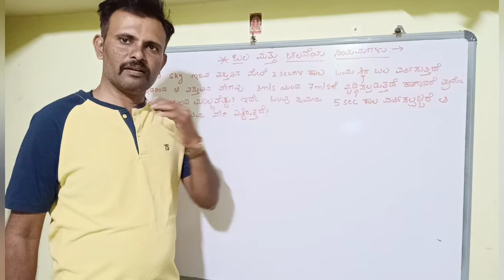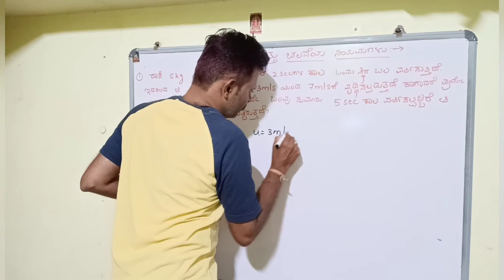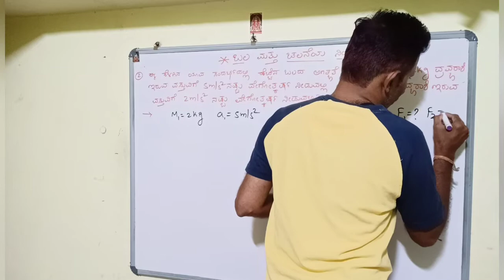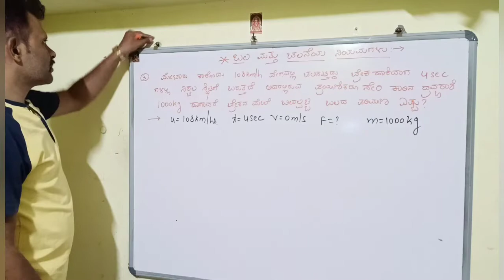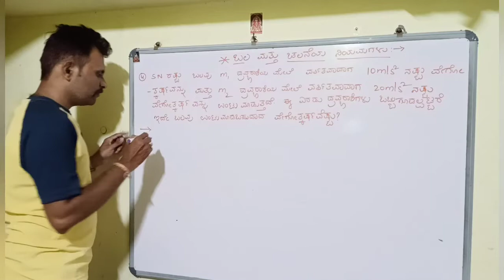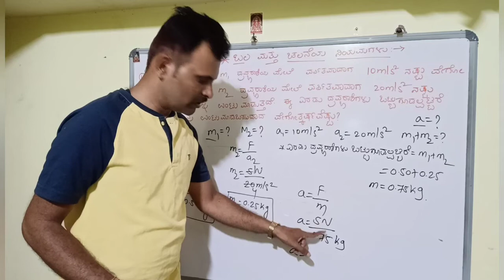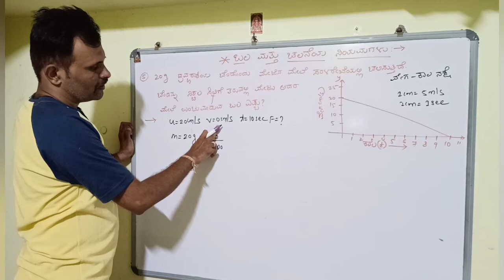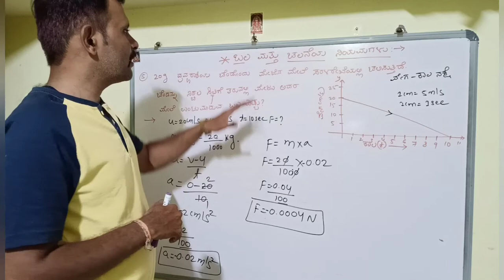9th ಬಲ & ನ್ಯೂಟನ ಚಲನೆಯ ನಿಯಮಗಳು ಅಭ್ಯಾಸ ಪ್ರಶ್ನೆಗಳ ವಿಶ್ಲೇಷಣೆ ಲೆಕ್ಕಗಳ ಬಿಡಿಸುವಿಕೆ bal mattu newton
9th ಬಲ & ನ್ಯೂಟನ ಚಲನೆಯ ನಿಯಮಗಳು ಅಭ್ಯಾಸ ಪ್ರಶ್ನೆಗಳ ವಿಶ್ಲೇಷಣೆ ಲೆಕ್ಕಗಳ ಬಿಡಿಸುವಿಕೆ bal mattu newton
9TH ಬಲ ಮತ್ತು ನ್ಯೂಟನ್ ನ ಚಲನೆಯ ನಿಯಮಗಳು ಅಭ್ಯಾಸ ಪ್ರಶ್ನೆಗಳ ವಿಶ್ಲೇಷಣೆ FORCE AND LAWS OF MOTION
9ನೇ ತರಗತಿಯ ವಿಜ್ಞಾನ ಎಲ್ಲ ಘಟನೆಗಳ ವಿಡಿಯೋ ಸರಣಿ

9TH ಬಲ ಮತ್ತು ನ್ಯೂಟನ್ ನ ಚಲನೆಯ ನಿಯಮಗಳು ಅಭ್ಯಾಸ ಪ್ರಶ್
ಬಲ ಮತ್ತು ನ್ಯೂಟನ್ ನ ಚಲನೆಯ ನಿಯಮಗಳು ಅಭ್ಯಾಸ ಪ್ರಶ್ನೆಗಳ